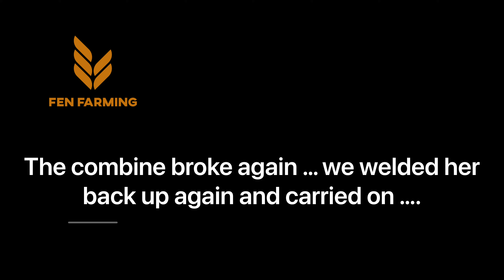Harvest 2023 🌾 spring oats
Harvester parts : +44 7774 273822

This video we combine the spring oats !